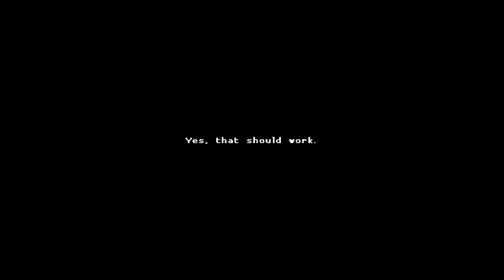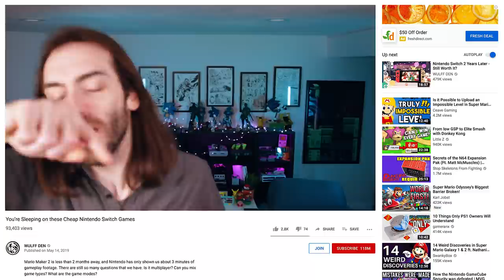You're Sleeping on these Cheap Nintendo Switch Games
It might seem like we're just sitting here waiting for the next great release to come out. But the Nintendo Switch has had some fantastic indie games recently that probably flew under your radar. There might also be a AAA one in there for you too...

Katana ZERO
eCash - Nintendo eShop Gift Card
Nintendo Switch Console
8Bitdo Sn30 Pro